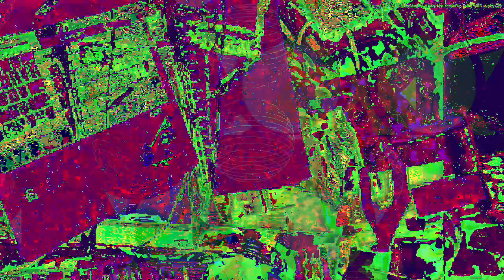[EPILEPSY WARNING] Movie 23 04 06 19h20m28s